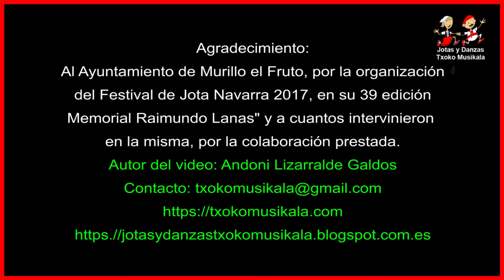1710280121 Iker Gay y Lucía Ortega, en el 39 Memorial Raimundo Lanas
El sábado 28 de octubre del 2017 se celebró en Murillo el Fruto, Navarra, el Festival de Jota Navarra 2017, y la  39 edición del "Memorial Raimundo Lanas" con la actuación de los siguientes joteros y joteras de Navarra, por orden de actuación:

     Presentación. Escuela de jota de Murillo el Fruto y Carcastillo
1. Claudia González Sainz-Aja de Tudela.
2. Elena Ovejas Catalán de Castejón.
3. Iker Gay y Lucía Ortega de Carcastillo y Mélida.
4. Carolina Diliberto de Tafalla.
5. Noelia Compains de Pueyo.
6. Sandra González Sainz-Aja de Tudela.
7. María Herrera de Tudela.
8. Fernando Falces de Mélida.
9. Dionisio Astrain de Ayegui.
10. Carolina Diliberto y Noelia Compains de Tafalla y Pueyo.
11. Carolina Milagro de Tudela.
12. Iñaki Reta de Peralta.
13. Las hermanas Claudia y Sandra González de Tudela.
14. Cristina Sádaba y Dionisio Astrain de Sartaguda y Ayegui.
15. Fernando Falces de Mélida.
16. Carolina Milagro e Iñaki Reta de Tudela y Peralta.
17. Las hermanas Itziar y Leire Goñi de Murillo el Fruto.
18. Iker Gay y Lucía Ortega de Carcastillo y Mélida.
19. Elena Ovejas Caralán de Castejón.
20. María Herrera de Tudela

En esta edición, fueron homenajeados los Joteros y Joteras que fueron premiados en Murillo el Fruto entre los años 1977 y 1990.

Los homenajeados fueron: Miguel Auría Echegoyen, solista, Elena Morales García, solista, Cristina San Esteban Urbelz y Elena Morales García, dúos. Además se rindió un homenaje a título póstumo a Mari Carmen Zubiri Ayerra, jotera tafallesa que obtuvo premios en los citados memoriales tanto en modalidad de solista como en la de dúos.

Un año más, el Festival, fue presentado por Fernando Chocarro, y el acompañamiento musical lo realizó la Rondalla Tafallesa.

En este video podemos ver a Iker Gay de Carcastillo y a Lucía Ortega de Melida, interpretando la jota: "CON EL CANTO DE LA JOTA".

En la pestaña HOMENAJES.

Si la conexión a internet dispone de la capacidad suficiente, el video puede  verse a pantalla completa, sin que pixele. En caso de que pixele, el pixelado se debe a la insuficiencia del ancho de banda para visionado de video en calidad HD. Cuanto mayor es la calidad o el tamaño de los fotogramas del video, requiere mayor ancho de banda para su visionado.